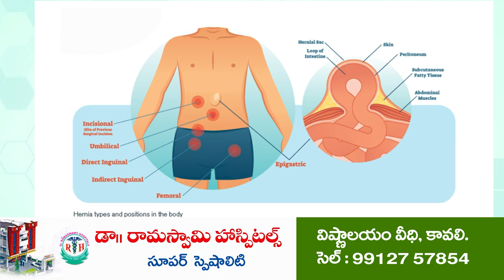దివ్యాంగురాలికి ట్రై సైకిల్ వితరణ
ఘ‌నంగా కొన‌సాగుతోన్న మెగాస్టార్ జన్మదిన వారోత్సవాలు
సూళ్లూరుపేట చిరంజీవి సేవా సంఘం ఆధ్వర్యంలో చేప‌డుతోన్న ప‌లు సేవ‌కార్య‌క్ర‌మాలు